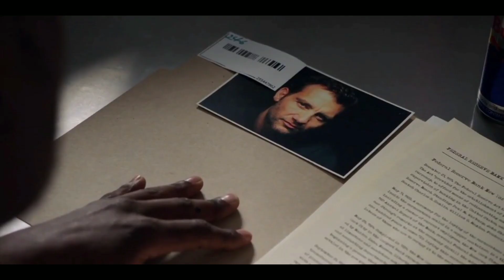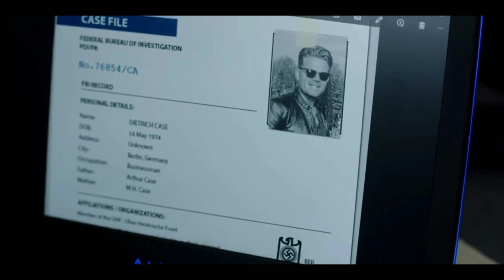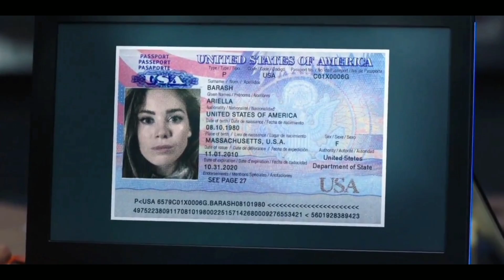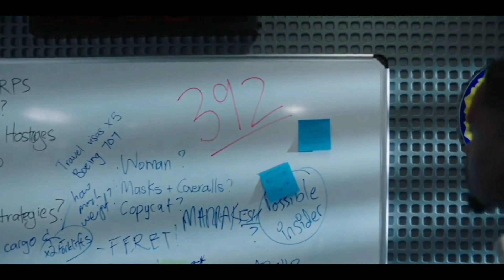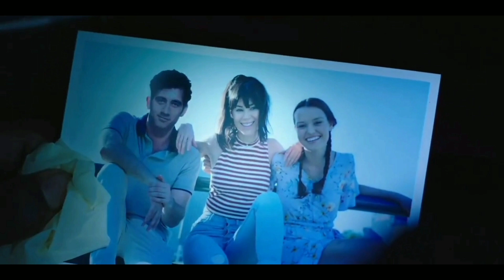A suspenseful heist | Inside Man Movie Explained in Hindi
Avi anime explainer,
Movies explained in hindi,
Inside Man movie,
Inside Man review,
Inside Man explained in hindi,
Inside Man,
Inside Man movie explained in hindi,
Inside Man movie explained,
Inside Man movie in hindi,
Bollywood silver screen,
Movie Insight,
Mystery recapped,
recap king,
mystery movies,
thriller movies,
bruce willis,